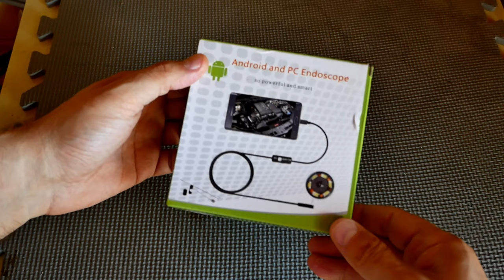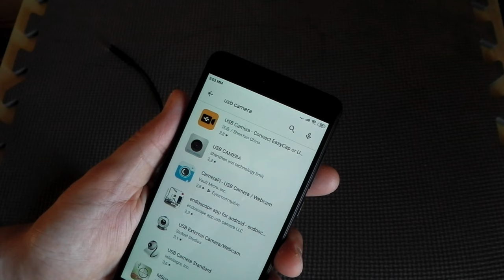Endoscope for Android, review and connect to app - Gearbest.com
I review this endoscope that connects with any android phone. It has a wide range of use in the house, the car, air conditioning repair e.t.c. It's IP67 waterproof, so you can check water pipes or other environments with water.